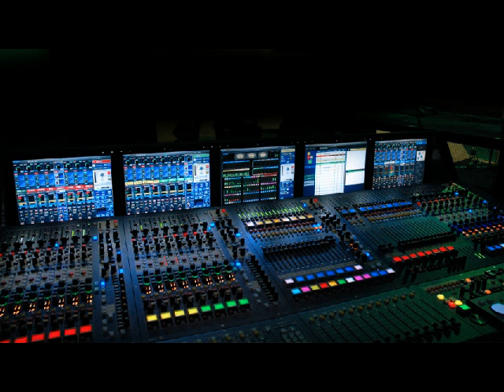CRAZY HIP HOP BEAT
808 style beat